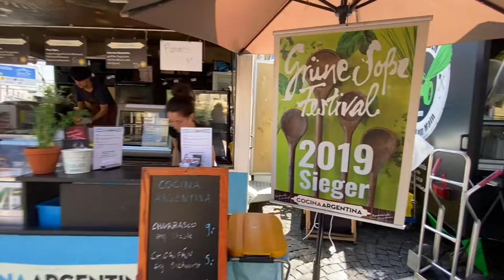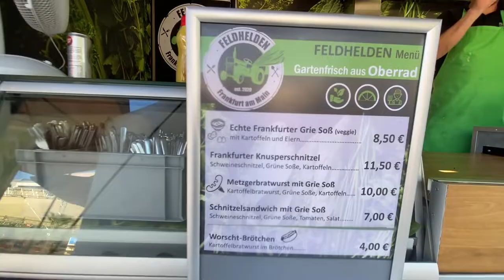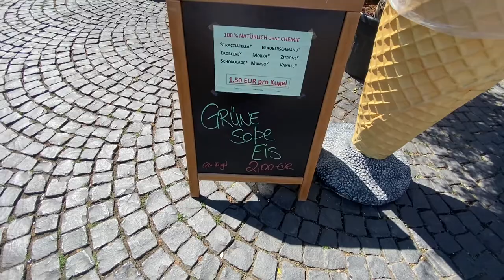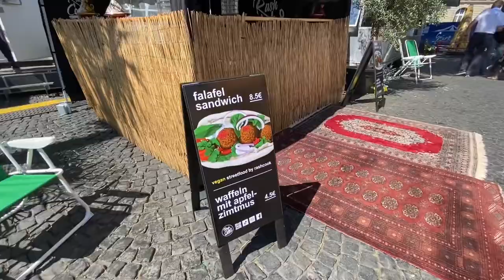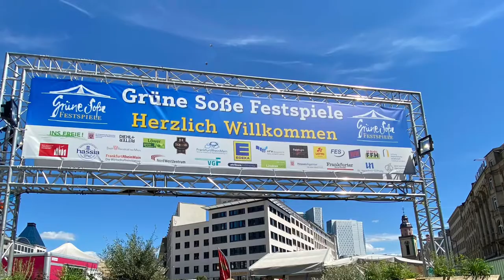Frankfurt Green Sauce Fest, 24.06-16.07.2022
The Frankfurt Green Sauce Fest (Grüne Soße Fest) is a popular festival in the city, held since 2008, where restaurants compete to see who makes the tastiest Green Sauce. It always has to have the same 7 herbs and some sort of cream base, but everyone has their own little touches that make it taste different. You can help with the judging on selected evenings. You can also help judge on the Hand Käse mit Musik and Frankfurter Würstchen evenings. Sign up for a 25€ ticket on the weblink. Hurry, because I think the Hand Käse mit Musik judging is on the 26th.

Frankfurt Green Sauce is an EU protected menu item and must always have the same 7 herbs in it or it cannot be sold as Frankfurt Green Sauce.

The festival is held on the Rossmarkt and you can get here by taking any S-bahn (except S-7) or the U-6 & U-7, to the Hauptwache station. The Rossmarkt is almost next to the Hauptwache.